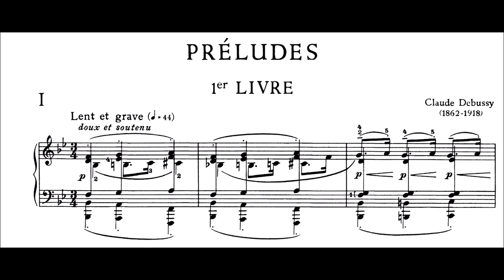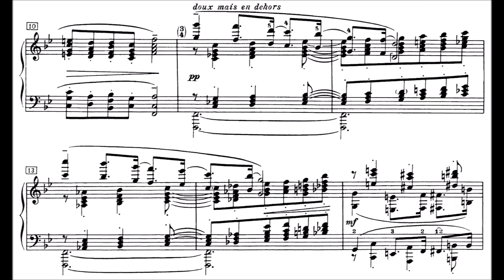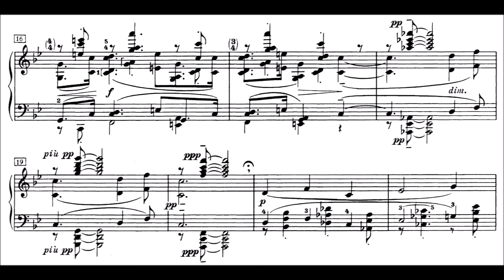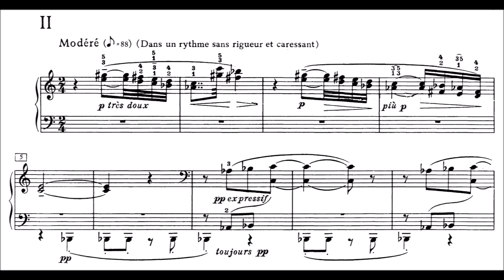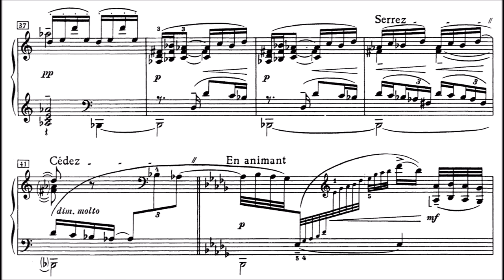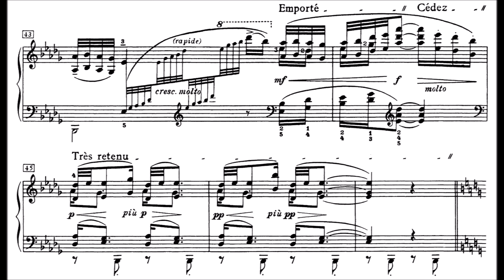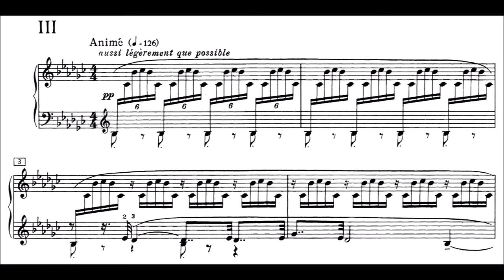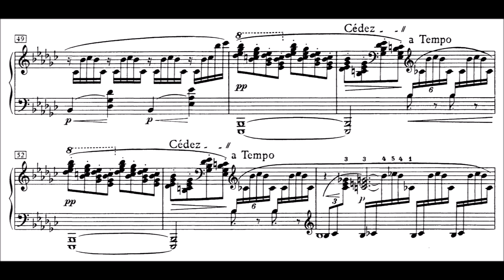Debussy: The Complete Preludes (Jumppanen)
One of the great peaks of the prelude literature for piano, alongside Chopin’s, Rachmaninoff’s and Scriabin’s (late) prelude sets. These works are consistently ingenious in the deployment of those devices that are now consistently associated with impressionism – modal colour, exotic scales (whole-tone, pentatonic, double harmonic, Hungarian), non-functional harmony (planing chords, purely colouristic intervals, hanging and extended chords), pedal points, timbral figuration. Interestingly, Book 2 is very different from Book 1: it’s far more pessimistic and abstract, so much so that it was greeted upon publication with some disappointment. Book 1’s fantasy has been replaced by a certain weary or ominous realism, and you get the feeling that Book 1 was more explicitly imagistic in nature, while Book 2 is symbolic – it’s going for what certain images and objects *mean*, rather than trying to depict them per se. Book 2 is also completely written on 3 staves – its sound is a bit more expansive and less propulsive, more delicately tiered.

Book 1
1: Dancers of Delphi – A languorous melody embedded in a chordal texture.
2: Sails/Veils – Whole-tone scale, then the pentatonic, then whole-tone scales again. Sailing-boats stuck to a pedal-point
3: The wind in the plain – A displaced trill trembling like grass on a plain. Flashes of lightning in the middle.
4: "The sounds and fragrances swirl through the evening air" – Harmonically rich, disfigured waltz
5: The hills of Anacapri – Luminous bells introduce an ecstatic tarantella
6: Footsteps in the snow – Possibly the bleakest soundscape in the preludes. Trudging footsteps form an ostinato in the LH. Ends in emptiness.
7: What the West Wind has seen – The frozen landscape descends into a maelstrom.
8: The girl with the flaxen hair – The most tonal prelude, recalling Debussy’s early style.
9: Interrupted serenade – A guitarist tries to serenade a potential lover, but is interrupted.
10: The submerged cathedral – First, bells stifled by the depths of the sea (given mixolydian, lydian, and then phrygian colour); as the cathedral begins to rise, full chiming bells, a sustained plainchant, then a booming organ pedal-point.
11: Puck’s dance – The mischief-maker from A Midsummer Night’s Dream. A loose gigue (in sonata form?) stuck through with dorian colour.
12: Minstrels – Banjo imitations interrupted by surprisingly blatant dominant-tonic pedals in G. A warmly sentimental lyric is introduced, as well as a drum-like theme.

Book 2
1: Mists – Fleeting shadows in the RH over a mystic, stunned chorale in the LH. The second theme is played in octaves separated by a desolate gulf in the middle of the keyboard.
2: Dead leaves – Dejected, inbent.
3: Wine door – Inspired a postcard Debussy received from De Falla of a Moorish wine-gate in Grenada. A playful evocation of an archaic habanera, underlaid with supressed violence.
4: The fairies are exquisite dancers – A fluttering dance alternatives with lyric passages.
5: Bruyères – Pastoral, with improvisatory figures that mimic birdcalls. Nostalgic and a bit lonely.
6: General Lavine – eccentric – Alternately comic and sentimental, crude and refined.
7: The terraces of moonlit audiences – Aching, rapt. Possibly inspired by a newspaper article about the coronation of George V as King of India, which concluded with the words: “…the audience was observing the events in a shimmering moonlight.”
8: Ondine – Ravel’s water nymph was hushed and candescent; Debussy’s is evasive, even, at points, slightly threatening.
9: Homage to S. Pickwick – Opening with a forceful but absurd parody of ‘God Save the Queen’, this prelude presents a sequence of contrasting musical styles, all linked only by their humour. Debussy was, for reasons only he will know, awfully fond of the British (see the little jig tune that the character whistles at 1:14:43 while walking into the distance).
10: Canopic jar – Debussy’s desk was occupied by two Egyptian canopic jars: this prelude is a meditation on death, but death held at a great distance, still and somehow hermetic. Even the sudden tonal shift in the fourth bar sounds inevitable, and the recurrent chromatic phrase centred on C# has the character of an incantation.
11: Alternating thirds – An etude, bone-dry.
12: Fireworks – A dazzle through which a deformed recollection of the Marsellaise is heard. Virtuosic and brilliant, but in a brutal way, like light too bright to look at directly.